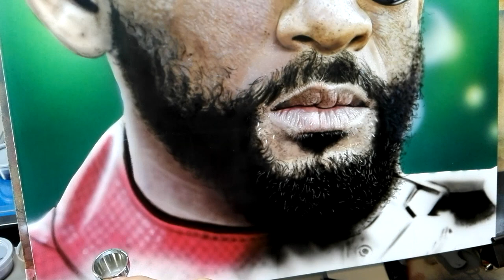Painting Will Smith as Deadshot - Airbrush Will Smith (Time lapse)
Hello friends on youtube, this is my realistic picture of Will Smith as deadshot,

If you want to see more videos, do not forget to leave your suggestions in the description box and if you can help me share my videos with all your friends, I would appreciate it, greetings from Bogota Colombia..!!!

Materials:
Work time: 50 hours or more
Sagola Airbrush xtech 200
Sagola Airbrush xtech 400
Generic Airbrush
Createx illustration colors Paints
On aluminum panel